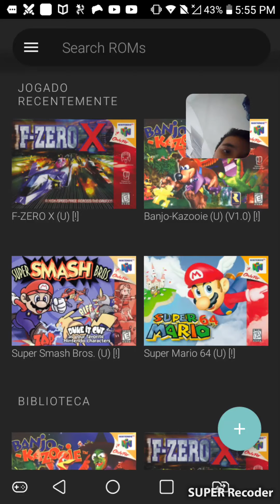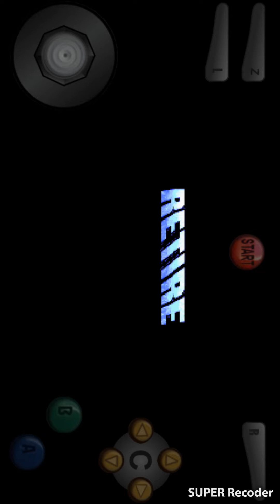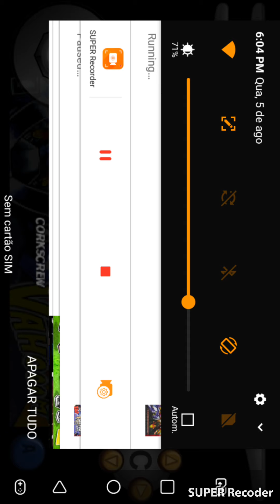F-zero x o jogo de corrida do canal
O jogo incrível imprevisível extremamente Veloz e com músicas incríveis Eu recomendo a qualquer um tentar procurar um emulador de Nintendo 64 para jogar um emulador que eu recomendo é retrô Saga